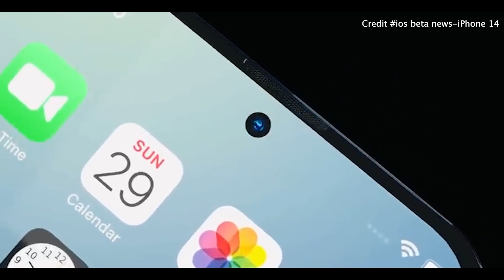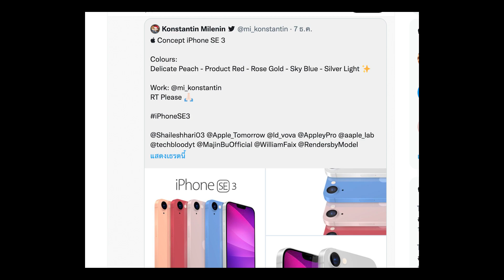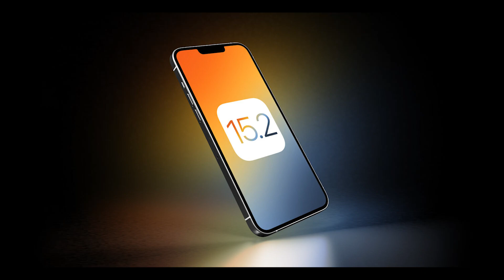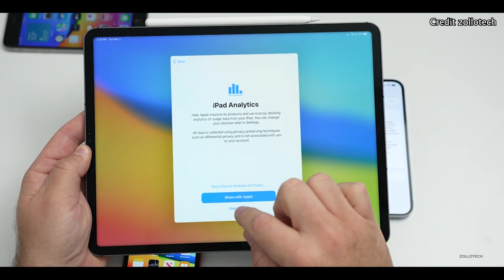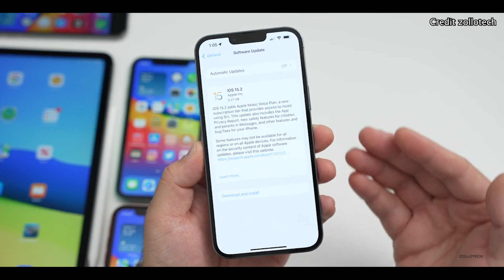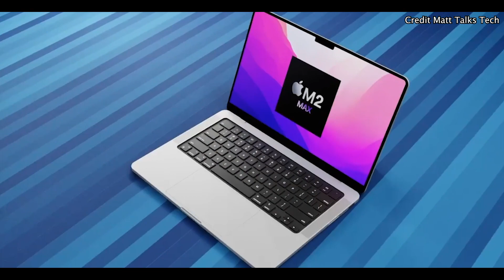คอนเซ็ปท์ iPhone SE 3 คาดเปิดตัวปี 2022 และ iPhone 14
ชมคอนเซ็ปท์ iPhone 14 สี Titanium Ice Blue ดุจน้ำแข็งที่ขั้วโลกเหนือ,
iPhone SE รุ่นใหม่ปี 2022 อาจใช้ชื่อว่า iPhone SE Plus อัปเกรดมาใช้ชิปเซ็ตแรงขึ้น รองรับ 5G เปิดตัวต้นปีหน้า, Apple ปล่อย iOS 15.2 RC ให้นักพัฒนาทดสอบ ก่อนปล่อยตัวเต็มให้ผู้ใช้ทั่วไปอัปเกรดเร็วๆ นี้, Apple เตรียมเปิดตัว Mac มากถึง 5 รุ่นในปี 2022 และอาจจะมี MacBook Pro ระดับเริ่มต้นมาด้วย